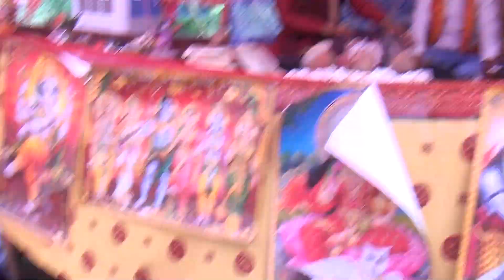सबसे हटके सुपर झटके - दुर्वेश शास्त्री जैथरा 9758511875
@Anshul yadav shikohabad
@Anshul yadav shikohabad
@AVANISH YADAV
@AVANISH YADAV   @Anshul yadav shikohabad
@VISHESH Shastri
@Anshul yadav shikohabad live
@Krishna Studio Karhal
@Poonam Borkar
@Triggered Insaan
@Área Secreta
@Brianna's Secret Club TH
@Mohak Meet  @Amit Bhadana  @Aaj Tak  @Aaj Tak HD  @ABP NEWS  @Primus Hindi Video  @Infobells - Hindi  @ABP NEWS HINDI  @Goldmines Hindi  @Al Jazeera English  @RN ENTERTAIN  @Asma Rusianda  @60 Minutes Australia  @CookieSwirlC  @YoungBoy Never Broke Again  @Ingrid Ohara TV  @This Old House  @Zappy Toons - Hindi Nursery Rhymes and Stories  @Primus Hindi Video  @TsMadaan  @LooLoo Kids - Nursery Rhymes and Children's Songs  @Great Indian Comedy  @Shemaroo Comedy  @Anshul yadav shikohabad  @anshul studio shikohabad @Sunnyside en Español - Canciones Infantiles  @Amitabha Buddha Channel.  @Kareena Singh  @Sony SAB  @Sony Music India  @SonyMusicIndiaVEVO  @Sony PAL  @SonyMusicSouthVEVO  @Zee News @Akash studio shikohabad  live